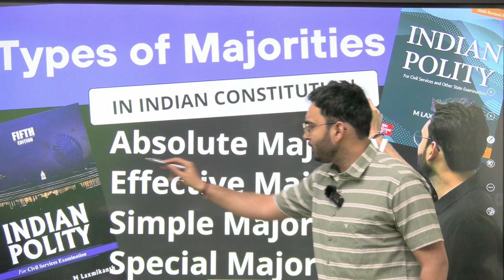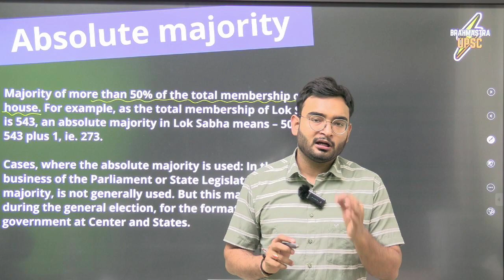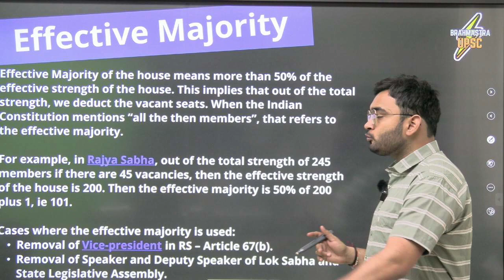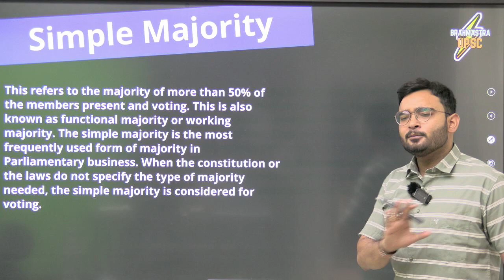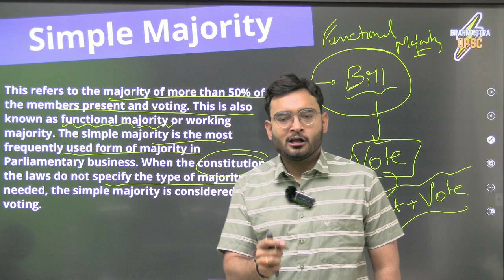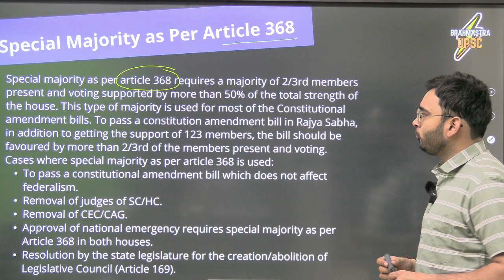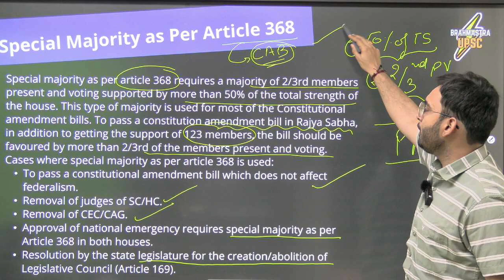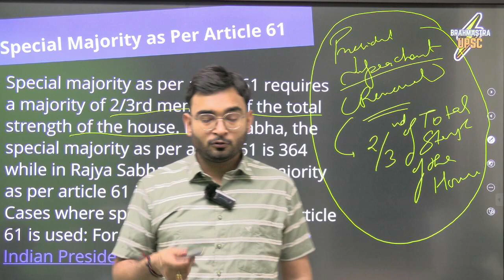Types of Majority - Simple Absolute Effective Special Majority | Indian Polity For UPSC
Types of Majorities Used in the Indian Parliament – Absolute, Effective, Simple, and Special Majority

Absolute majority
It refers to a majority of more than 50% of the total membership of the house.

Cases, where the absolute majority is used: In the normal business of the Parliament or State Legislature absolute majority, is not generally used. But this majority is used during the general election, for the formation of government at Center and States.

Effective Majority
Effective Majority of the house means more than 50% of the effective strength of the house. This implies that out of the total strength, we deduct the vacant seats. When the Indian Constitution mentions “all the then members”, that refers to the effective majority.

Cases where the effective majority is used:

Removal of Vice-president in RS – Article 67(b).
Removal of Speaker and Deputy Speaker of Lok Sabha and State Legislative Assembly.
Simple Majority
This refers to the majority of more than 50% of the members present and voting. This is also known as functional majority or working majority. The simple majority is the most frequently used form of majority in Parliamentary business. When the constitution or the laws do not specify the type of majority needed, the simple majority is considered for voting.

To understand simple majority, let us consider a situation in Lok Sabha. On a particular day, out of the total strength of 545, 45 were absent and 100 abstained from voting on an issue. So only 400 members were present and voting. Then the simple majority is 50% of 400 plus 1, ie. 201.

Ordinary bills need to be passed with a simple majority in both Houses of the Parliament before it is sent to Indian President for his assent.

Cases where the simple majority is used:

To pass Ordinary/Money/Financial bills.
To pass Non-Confidence Motion/Adjournment Motion/Censure Motion/Confidence Motion.
For the removal of Vice President majority required in Lok Sabha is the simple majority – A67(b).
To declare a financial emergency.
To declare a state emergency (President’s rule).
Election of Speaker/Deputy Speaker of Lok Sabha and State legislatures.
Constitution Amendment Bill under Article 368 which needs to be ratified by states, require only simple majority at State Legislatures.
Special Majority
All types of majorities other than the absolute, effective or simple majority is known as the special majority. A special majority are of 4 types, with different clauses.

Type 1 – Special Majority as Per Article 249.
Type 2 – Special Majority as per Article 368.
Type 3 – Special Majority as per Article 368 + 50 percent state ratification by a simple majority.
Type 4 – Special Majority as per A61.
Special Majority as Per Article 249
Special majority as per article 249 requires a majority of 2/3rd members present and voting. For example, if out of the 245 members in Rajya Sabha, if only 150 are present and voting, then the special majority required as per article 249 would be 101.

Cases where special majority as per article 249 is used: To pass the Rajya Sabha resolution to empower the parliament to make laws in the state list. (valid up to 1 year, but can be extended any number of times).

Special Majority as Per Article 368
Special majority as per article 368 requires a majority of 2/3rd members present and voting supported by more than 50% of the total strength of the house. This type of majority is used for most of the Constitutional amendment bills. To pass a constitution amendment bill in Rajya Sabha, in addition to getting the support of 123 members, the bill should be favoured by more than 2/3rd of the members present and voting.

Cases where special majority as per article 368 is used:

To pass a constitutional amendment bill which does not affect federalism.
Removal of judges of SC/HC.
Removal of CEC/CAG.
Approval of national emergency requires special majority as per Article 368 in both houses.
Resolution by the state legislature for the creation/abolition of Legislative Council (Article 169).
Special Majority as Per Article 368 plus State ratification
This type of special majority is required when a constitutional amendment bill try to change the federal structure. Special majority as per article 368 plus state ratification requires a majority of 2/3rd members present and voting supported by more than 50% of the state legislatures by a simple majority.
Cases where special majority as per article 368 plus state ratification is used: To pass a constitutional amendment bill which affects federalism like the position of High Court Judges.

Special Majority as Per Article 61
Special majority as per article 61 requires a majority of 2/3rd members of the total strength of the house. In Lok Sabha, the special majority as per article 61 is 364 while in Rajya Sabha, the special majority as per article 61 is 164.

Cases where special majority as per article 61 is used: For the impeachment of the Indian President.